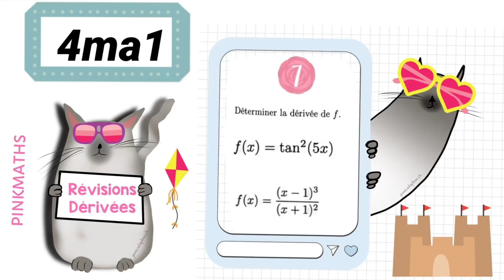4ma1- Révisions dérivées : carte 7